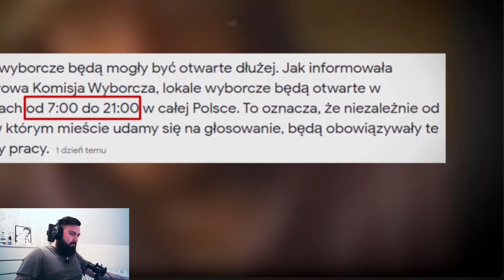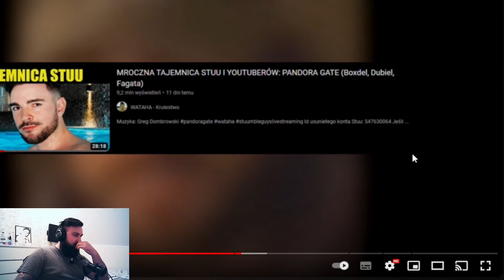ODPOWIEDŹ STUU NA PANDORA GATE ! TYBORI OSTRO O WARDĘDZE !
OTO ODPOWIEDŹ STUU NA PANDORA GATE! PLUS TYBORI OSTRO O WARDĘDZE !

co o tym sądzicie widzowie?